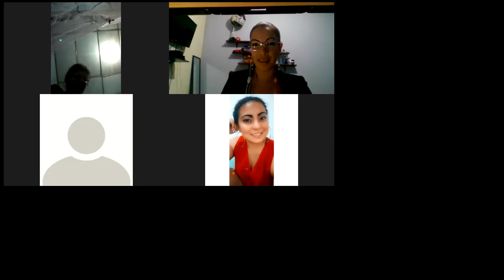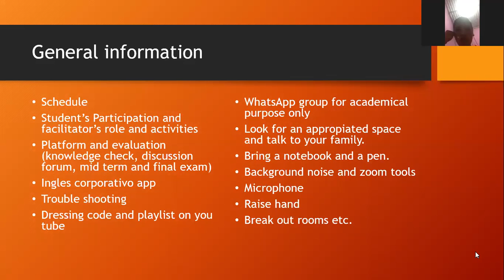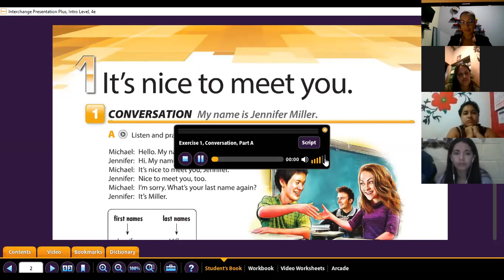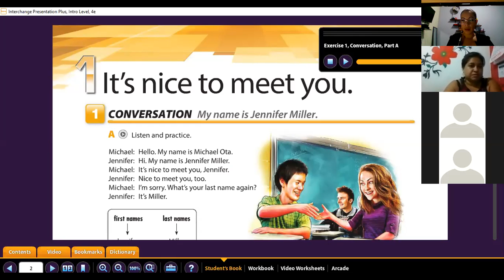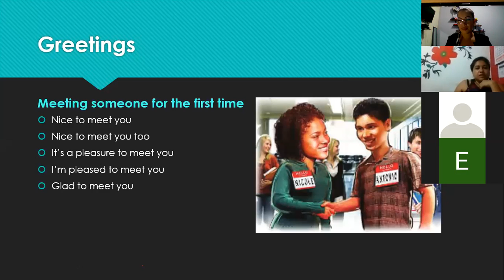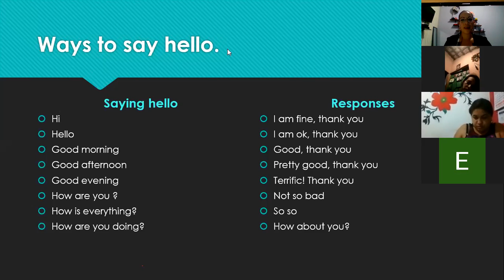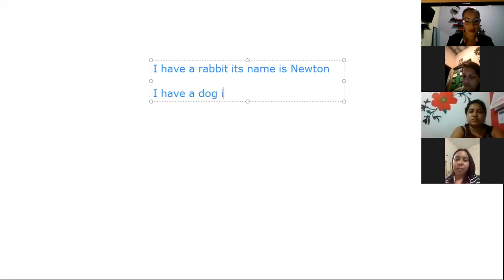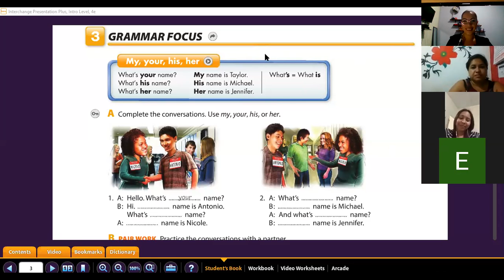Ingles Corporativo- It's nice to meet you